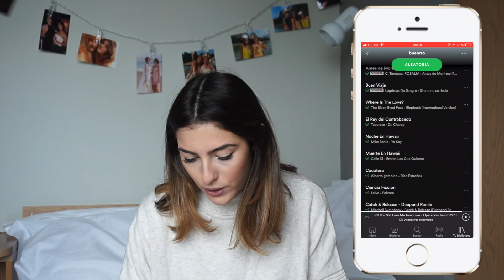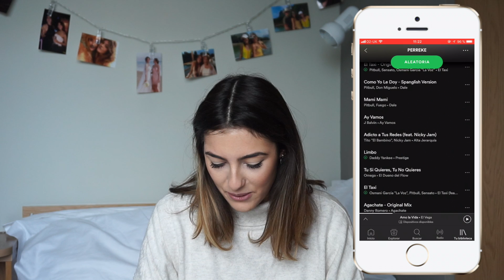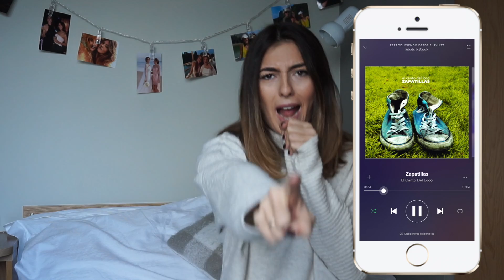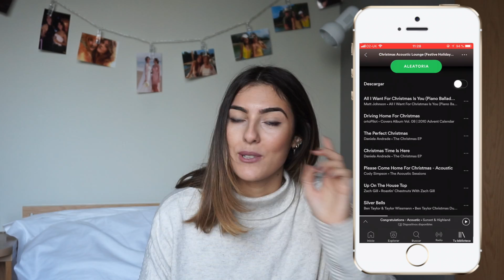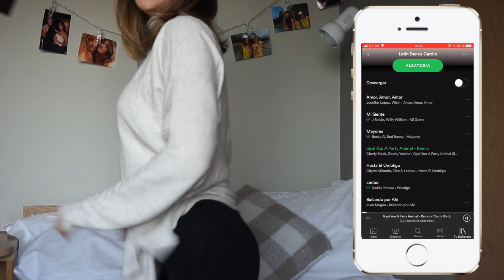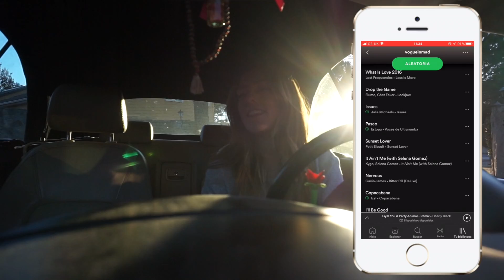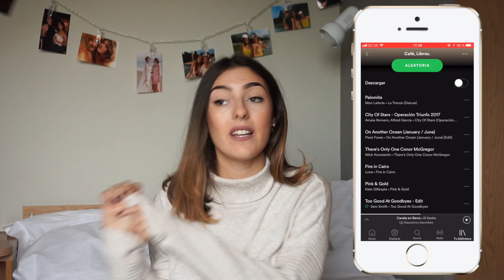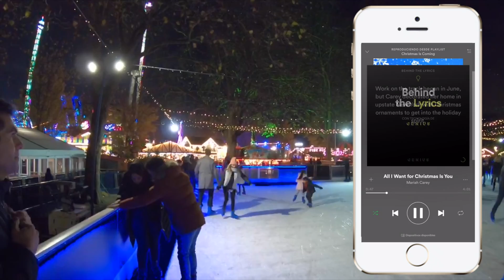10 SPOTIFY PLAYLIST TAGS · Anna Ferrer Padilla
Hola!!!
Os dejo aquí las listas:
Espero que os guste y que compartáis en comentarios vuestras listas favoritas!!